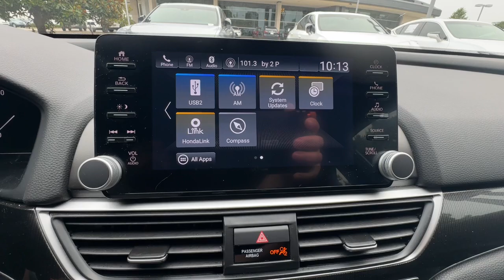2022 Honda Accord Sport Columbia, Lexington, Chapin, Irmo, Camden SC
Pre-Owned 2022 Honda Accord Sport available at Jim Hudson Lexus of Columbia located in 328 Killian Rd, Columbia, SC, 29203.
Stock#: L34121A - VIN#: 1HGCV1F34NA119596

Servicing the Columbia, Lexington, Chapin, Irmo, Camden area.

Here is a wonderful   2022  Honda Accord.  Here's the Honda Accord, the iconic midsize sedan that sets the standard for others to follow. Its bold, powerful performance, comfortable ride, elegance of design, and state of the art technology make it the clear choice. The following are some of this vehicles highlighted options: Apple Carplay®/Android Auto®, Pre-Collision System, Keyless Entry, Back-Up Camera, Adaptive Cruise Control, Fog Lamps, Lane Keeping Assist, Electronic Stability Control, Dual Zone A/C, Aluminum Wheels. It's time you treated yourself to the best. This Honda Accord is waiting. Come in and drive it today.